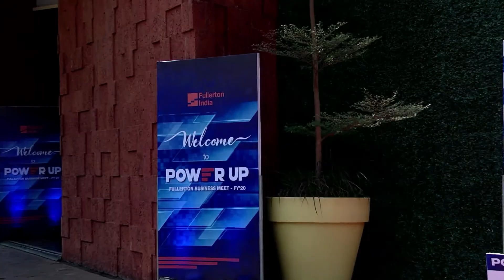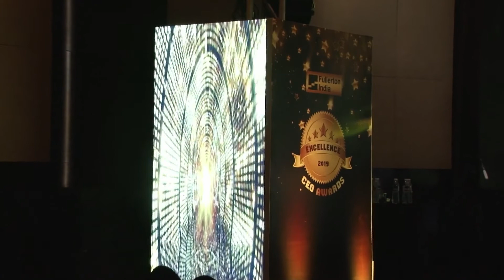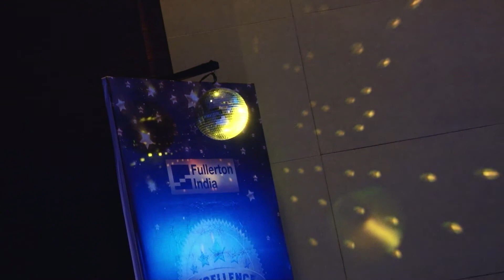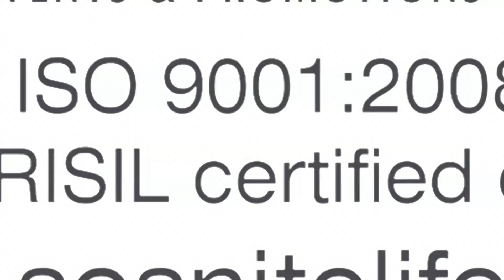SOS Nitelife Executed Corporate Offsite for Intn’l Insurance MNC @ W Goa Vagator Beach Goa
SOS Nitelife Conceptualize & Executed Corporate Offsite event for Intn’l Insurance MNC @ Hotel W Goa, Vagator Beach, Goa, the said event was exclusively managed by Ms.Lina Ingle & Chand Seth from SOS Nitelife.